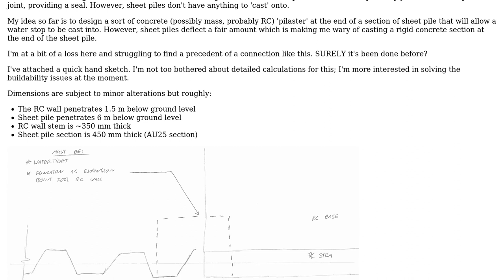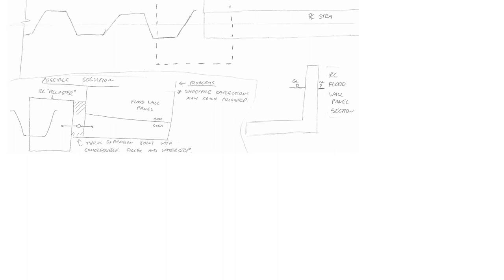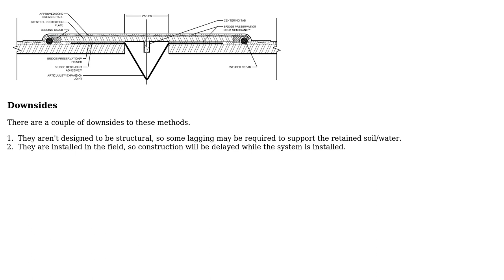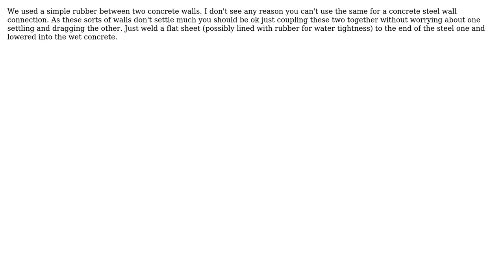Engineering: Connections between RC retaining walls and sheet pile retaining walls (2 Solutions!!)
Engineering: Connections between RC retaining walls and sheet pile retaining walls

With thanks & praise to God, and with thanks to the many people who have made this project possible! | Content (except music & images) licensed under CC BY-SA | Music | Images & others | With thanks to user Wasabi user Smeato user hazzey user Amir user Air and the Stack Exchange Network Trademarks are property of their respective owners. You are responsible for your own actions.